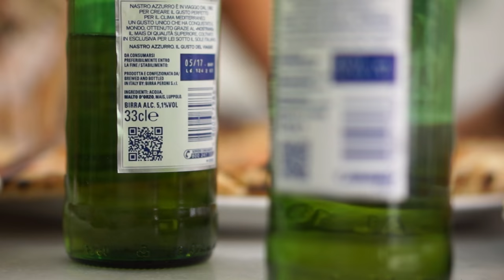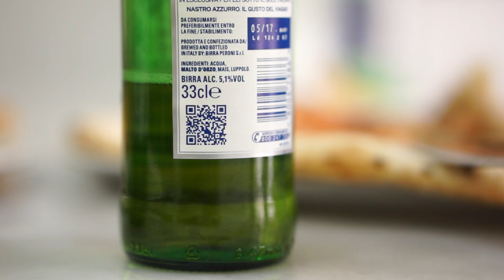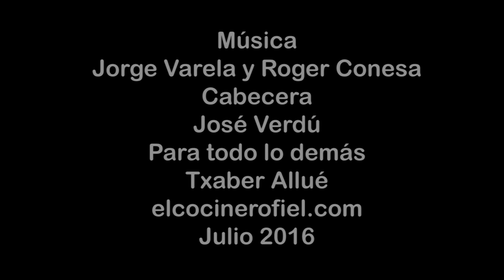DESAYUNAR, COMER Y MERENDAR EN NÁPOLES Patrimonio de la Humanidad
Buenas noticias, la Unesco acaba de declarar la pizza napolitana como Patrimonio de la Humanidad

Un día en Nápoles disfrutando de un desayuno, una buena pizza y un helado riquísimo.